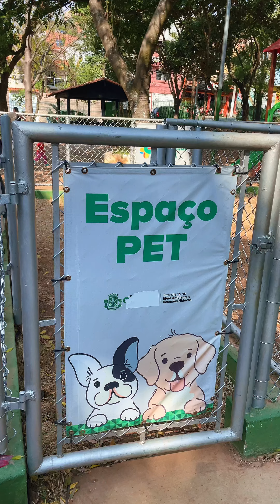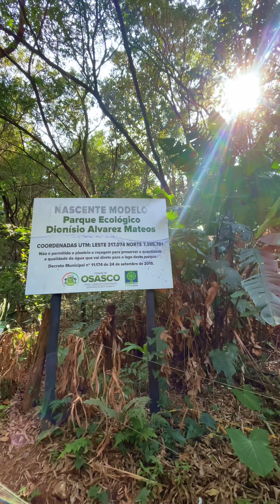Minuto Cioeste | Parque da Fito em Osasco é uma ótima opção de lazer em família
Em 2013, foi fundado o CIOESTE – Consórcio Intermunicipal da Região Oeste, reunindo um grupo de 10 cidades estratégicas para São Paulo e para o Brasil. Formado pelos municípios de Barueri, Carapicuíba, Cotia, Itapevi, Jandira, Osasco, Pirapora do Bom Jesus, Santana de Parnaíba, Araçariguama e Vargem Grande Paulista. O trabalho do CIOESTE não se resume em reuniões entre prefeitos e assessores. O consórcio pode contratar, licitar, realizar obras e até captar recursos fora do país para os projetos em desenvolvimento.